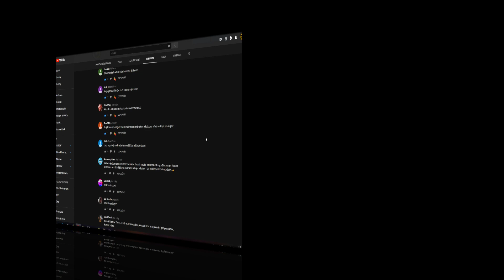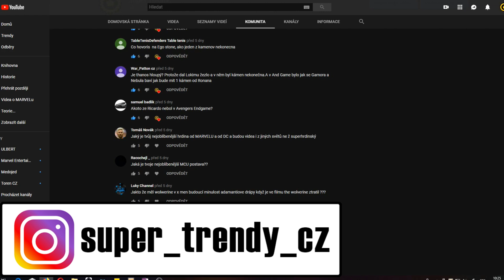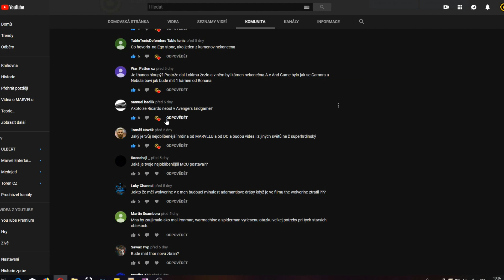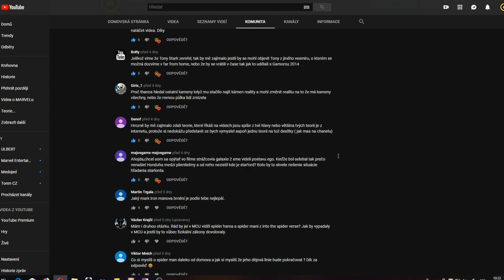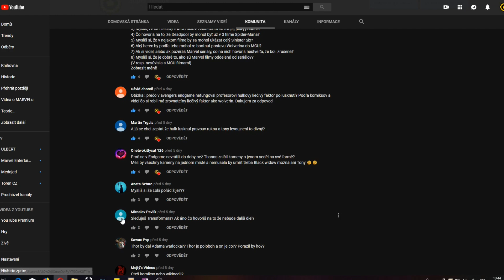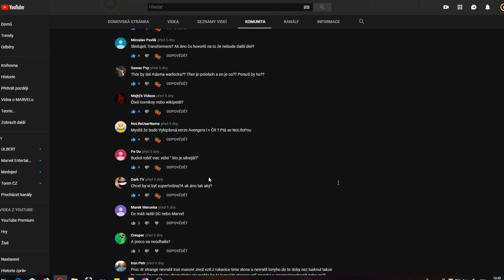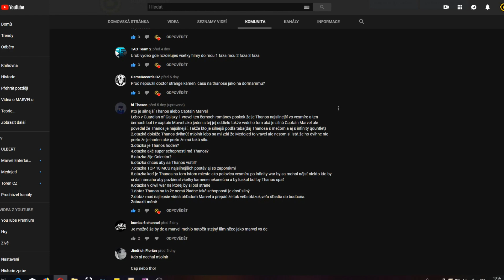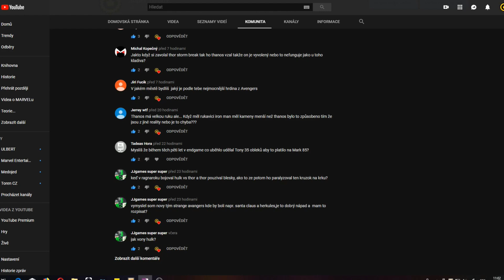OTÁZKY A ODPOVĚDI: 2. ČÁST (Kolik mi je?, Oblíbený záporák?, Odhalím se někdy?...)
Ahoj všichni, vítejte u druhé části Q&A... Jdeme rovnou na otázky :D